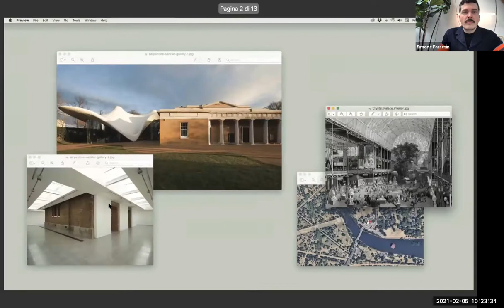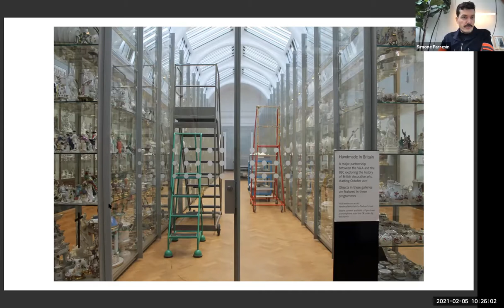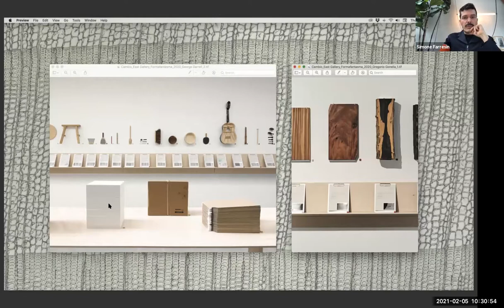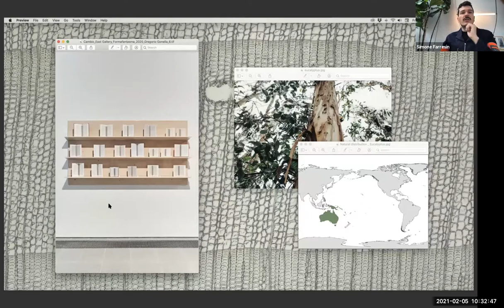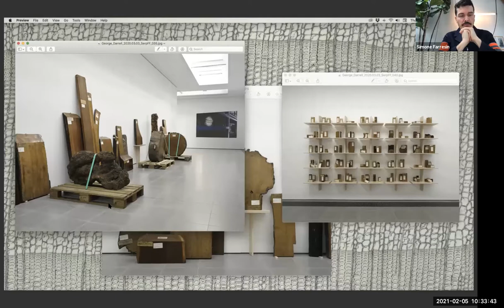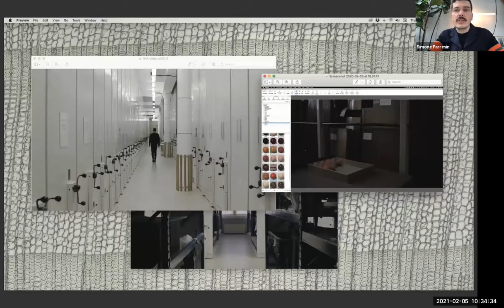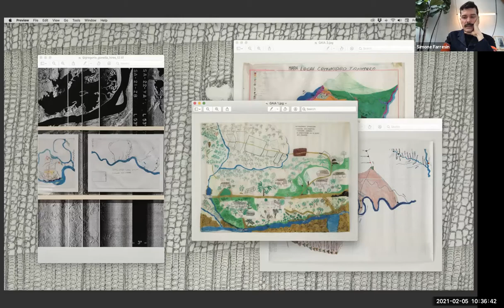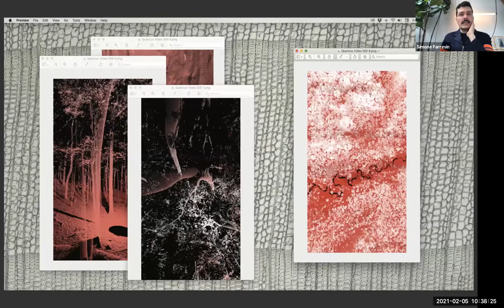Keynote : Simone Farresin (Formafantasma)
Co-founder of Formafantasma design, and co-leader of the GEODesign masters course at the Eindhoven Design Academy, NL; co-curator of the exhibition ‘Cambio’ at the Serpentine Galleries (London). Here he presents “Bringing global ecological concerns into design practice.”

Pour des sous-titres en français, cliquez sur l'engin, ou il y a trois options de sous-titrage, dont le français.  Pour plus d'information, rendez-nous visite à urboretum.org.